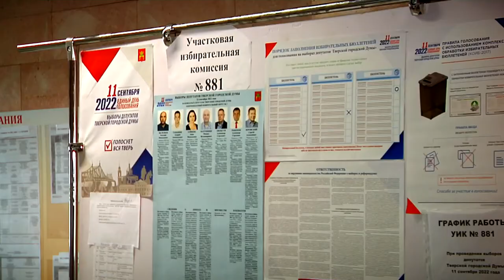Стал известен новый состав Тверской городской Думы